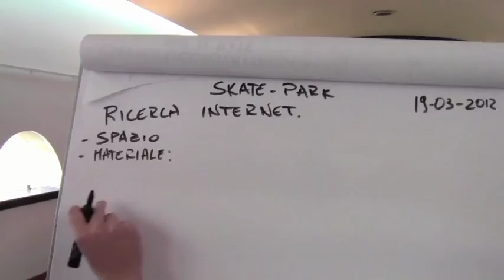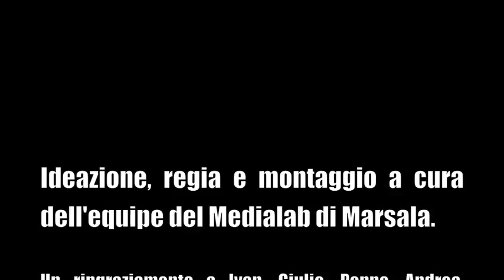facciamolo 'sto skatepark!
Da alcuni anni un gruppo di ragazzi marsalesi si è attivato per realizzare un sogno: un parco per skater, in cui poter praticare in sicurezza questo sport.